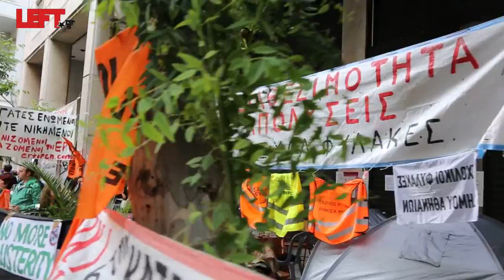Οι απολυμένες καθαρίστριες θα νικήσουν!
Συλλαλητήριο συμπαράστασης 5/6/2014 στις απολυμένες καθαρίστριες με το φακό του left.